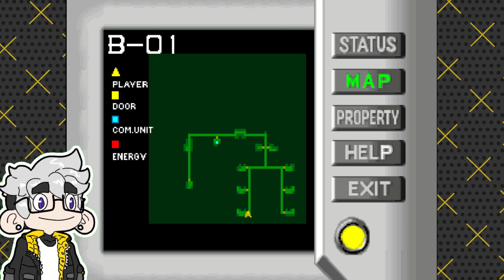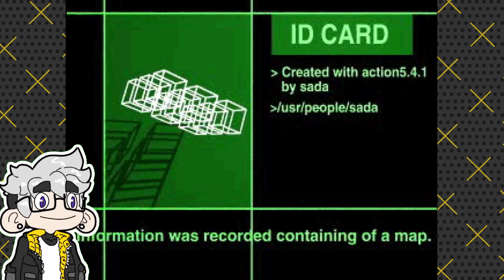Playing KILEAK THE DNA IMPERATIVE in 2024 || PS1 Launch Title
Fake's Rating: 5/10

Kileak is the first fps on the Playstation 1 (in the US). You pilot a mech through various levels, fighting against enemy robots with your growing arsenal. The game uses tank controls.

REVIEW: I kinda skipped the story in this video; so hopefully I'll come back to edit this with my thoughts--
Compared to games we're spoiled with today, Kileak The DNA Imperative is very basic. You wander around maze-like corridors (that go on for FAR too long) that all look the same, and shoot at copy and pasted enemies.
The music is repetitive, but catchy as heck. The controls are floaty with little to no options to adjust; using the tank controls to try to aim at the small enemy targets can get frustrating as they widdle down your limited health.
Overall, I didn't hate it. I don't mind tank controls, and I plan on finishing the game. If I recall correctly, there's a sequel that was also released for the PS1.

This video is a chill casual Let's Play (LP) of the retro game Kileak: The DNA Imperative (Kileak: The Blood) (1995) for the Playstation 1 (PS1 / PSX), recorded in 1080p (HD).

Heya, I'm Fake, I am an artist, animator, solo developer, and vtuber content creator! I say dumb, and sometimes funny things. People tell me about how they like that I'm a content creator with a deep asmr style voice, and that I'm a vtuber that is easy to fall asleep listening to; if you're into that kind of thing.

I play all sorts of video games! I especially love Action RPGs if you have any recommendations, and currently, I am attempting to play through EVERY (english) PS1 game in an effort to find HIDDEN GEMS!